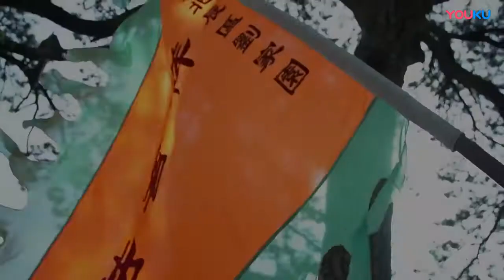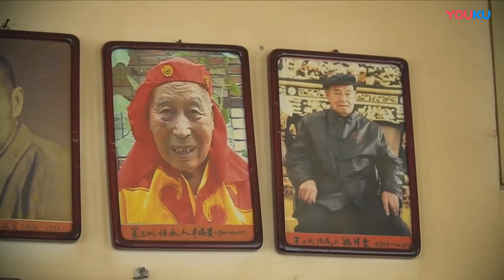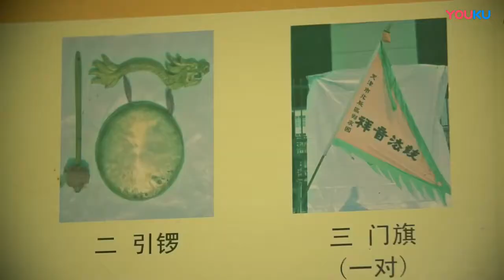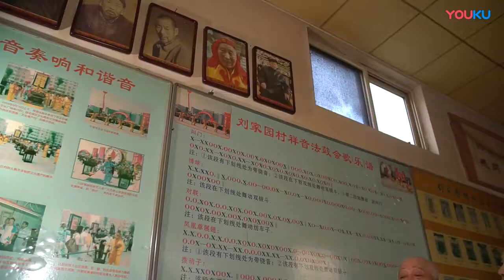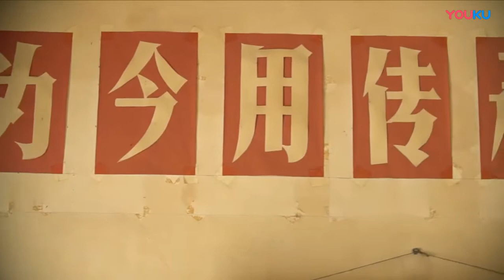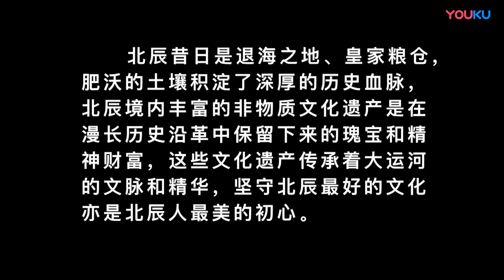Fagu hui 法鼓会 (dharma drumming association) music from Tianjin, northern China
A mini-documentary about Jinmen* fa gu (津门法鼓, Tianjin dharma drumming; also romanized Jinmen fagu), also known as Tianjin fa gu (天津法鼓), a tradition of folk ensemble percussion music from Tianjin, northern China, which originally had close associations with Buddhism, Daoism, and folk religion, and was performed by large groups in order to contribute an auspicious aural and visual element to various ceremonial events and life cycle rituals, as well as festivals such as the Chinese New Year. Such ensembles, which are called fa gu hui (法鼓会, dharma drum associations), seem to have originated in the Ming Dynasty.

The association featured in this video is the Liujiayuan Xiang Yin Fa Gu Lao Hui (刘家园祥音法鼓老会), Liujiayuan Xiang Yin Fa Gu Hui (刘家园祥音法鼓会), or Liujiayuan Cun Xiang Yin Fa Gu Lao Hui (刘家园村祥音法鼓老会), which is based in Beicang Town (北仓镇), Beichen District (北辰区), Tianjin, and which was established during the reign of the Daoguang Emperor (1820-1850) during the Qing Dynasty. It is named for Liujiayuan Village (刘家园村) where it was founded, with "Xiang Yin" (祥音) meaning "auspicious sound." Featured in the video is Mr. Liu Yuxin (刘玉新), fifth-generation inheritor of the tradition of Xiang Yin Fa Gu.

Prior to 1949, it is said that a fa gu association might have more than 200 members, and even today it is not uncommon for such a group to have several dozen performers. Although some Jinmen fa gu associations use only percussion instruments, others integrate a sheng-guan (笙管) ensemble, which usually comprises guanzi (管子, double reed pipe) and dizi (笛子, bamboo flute) as leading melodic instruments, along with multiple sheng (笙, mouth organ) and percussion (drums, cymbals, gongs, and yunluo 云锣, a set of ten tuned gongs in a frame).

According to ethnomusicologist Stephen Jones, "The style of the Tianjin groups resembles a large-scale variant of the percussion component of temple and folk ritual groups in Beijing, Tianjin, and Hebei." He continues: "The dharma-drumming associations perform for mortuary observances, calendrical rituals for the parish (she 社) temple fairs, and rain prayers...; processions for popular entertainment, and formerly the grand ceremonies of the elite."

Probably filmed in Tianjin, northern China, c. May 5-19, 2019.

In 2008 the tradition of Jinmen fa gu, centering on Beichen District (北辰区), Tianjin, northern China, and Liuyuan Xiang Yin Fa Gu (刘园祥音法鼓) in particular, was included in the second batch of 510 traditions inscribed in the National List of Intangible Cultural Heritage of China (第二批国家级非物质文化遗产名录) by China's Ministry of Culture (中华人民共和国文化部, known since March 2018 as the Ministry of Culture and Tourism, 中华人民共和国文化和旅游部). The sub-agencies responsible for maintaining these lists, both under the aegis of the aforementioned ministry, are the Department of Intangible Cultural Heritage (文化部非物质文化遗产司) and the China Intangible Cultural Heritage Protection Center (中国非物质文化遗产保护中心, CICHPC).

* Jinmen (津门) is another name for Tianjin.

2019年北辰非遗影像之刘家园祥音法鼓会